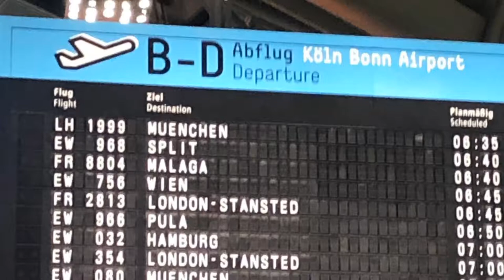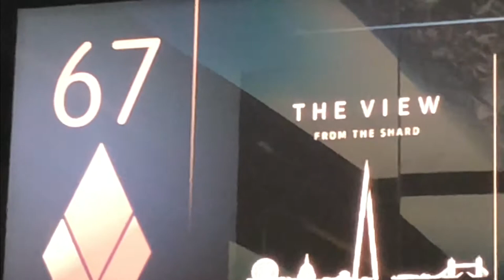Visiting London 🇬🇧 St Paul’s Cathedral, The Shard, Tower Bridge, Piccadilly Circus, Trafalgar Sq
We made a daytrip to London in July 2019 we travelled from Cologne Bonn Airport to London Standsted. The weather was rainy ☔️ in the morning and sunny ☀️ in the afternoon.

Must see in London:
The Shard
Buckingham Palace
Changing the Guards
Westminster Abbey
St Paul’s Cathedral
Piccadilly Circus
Trafalgar Square
Tower Bridge